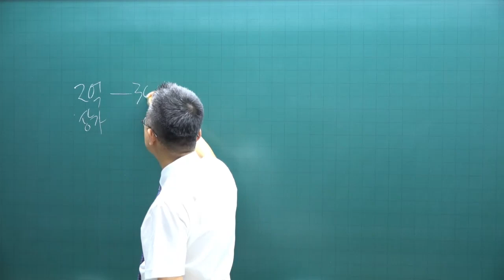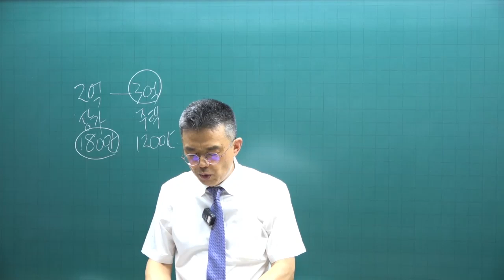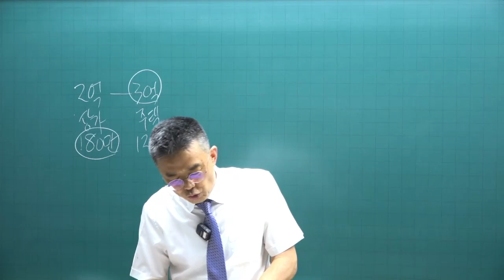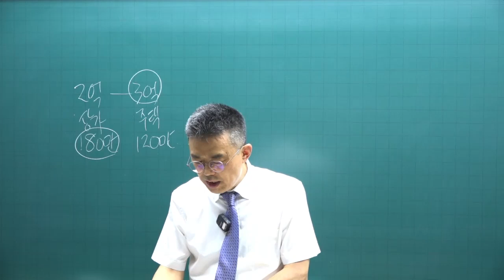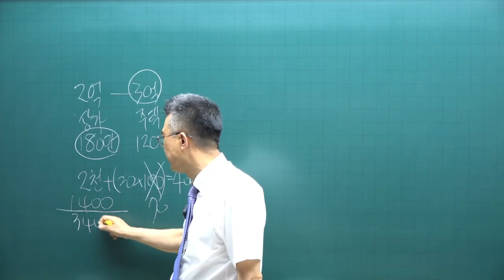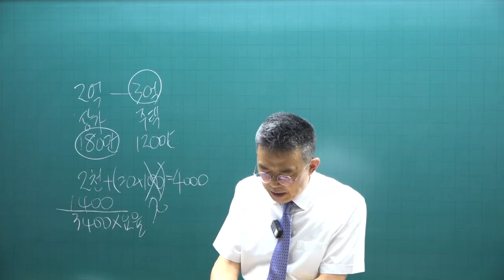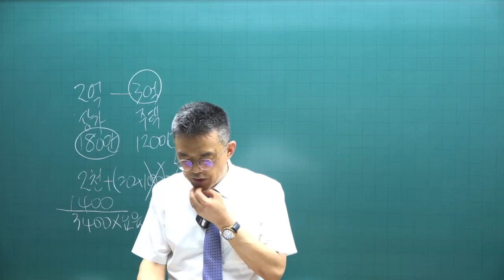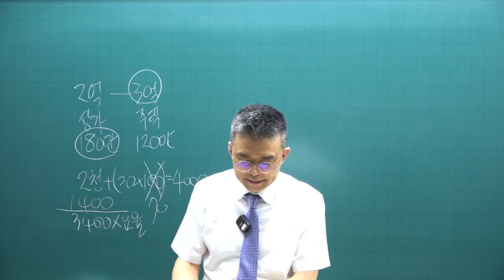[공전무 - 공인중개사 무료인강] 2023년 공인중개사 시험과목 공인중개사법령 박용덕 교수 기출예상문제풀이 11강